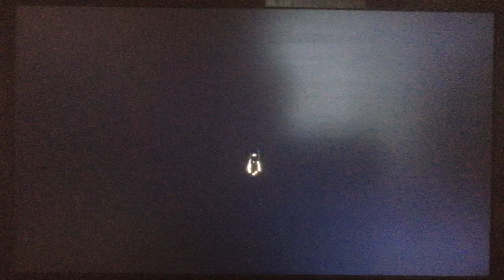Universal Pictures/Imagine Entertainment (2002)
From 8 Mile (2002)